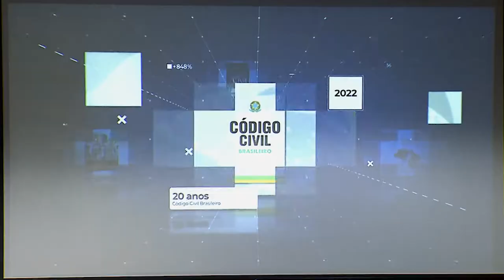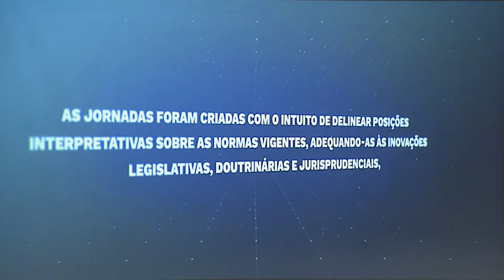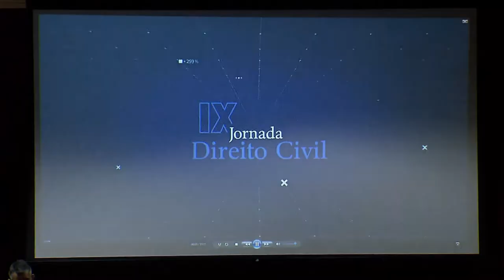CJF dá início à “IX Jornada de Direito Civil" em parceria com o STJ e com a Ajufe 19.05.22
​Os trabalhos da "IX Jornada de Direito Civil – Comemoração dos 20 anos da Lei n. 10.406/2002 e da Instituição da Jornada de Direito Civil" foram abertos nesta quinta-feira (19/5), presencialmente, no Conselho da Justiça Federal (CJF), com transmissão ao vivo pelo canal do CJF no  YouTube.
A "IX Jornada de Direito Civil" é uma realização do Centro de Estudos Judiciários do CJF, em parceria com o Superior Tribunal de Justiça (STJ) e com a Associação dos Juízes Federais do Brasil (Ajufe).